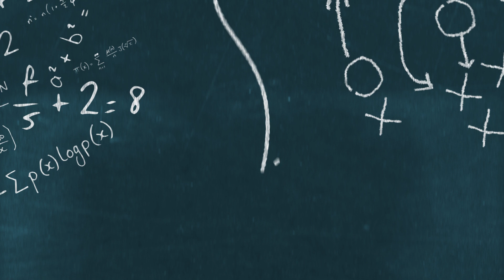Dolphins Latest Will Be HUGE For QB Situation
The Miami Dolphins are in a tough QB situation going into this week. Don't tell the Dolphins that though, as the Dolphins young rookie has gathered a significant amount of support. Many veteran Dolphins came out and voiced some surprising comments regarding the young rookie. The Miami Dolphins may have actually even gotten better at QB with Skylar Thompson taking control.